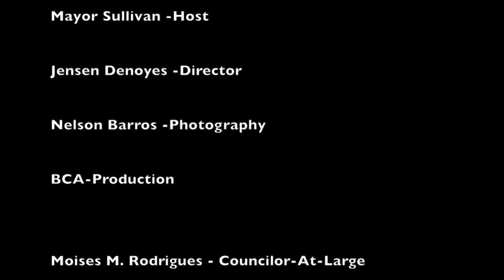Our Brockton 19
City of Brockton Covid-19 Update